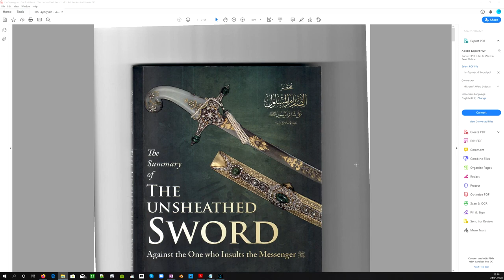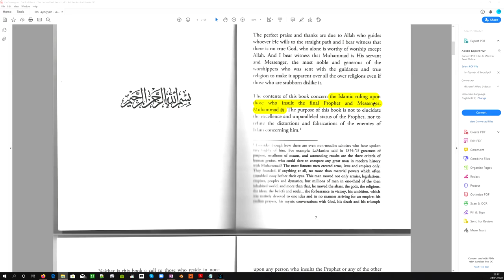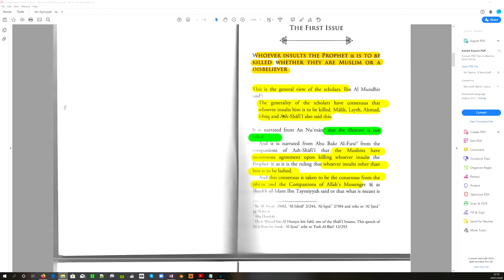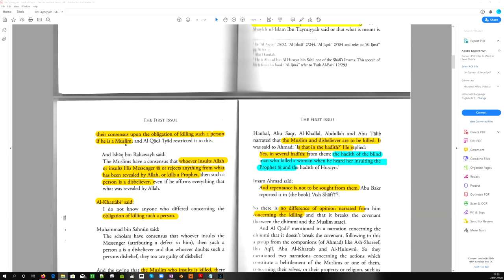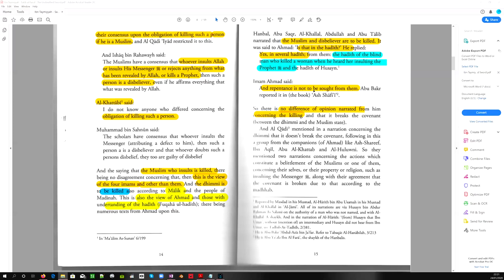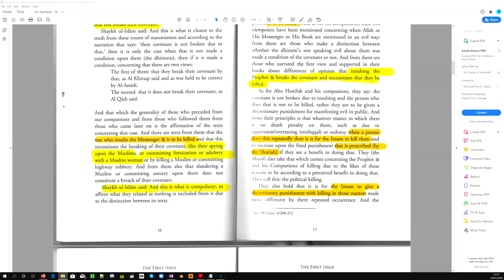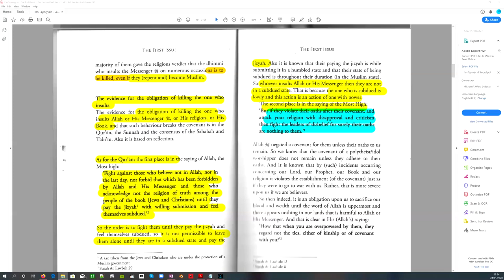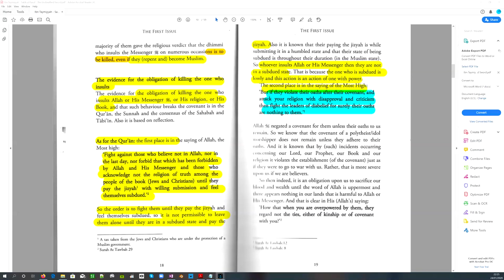Islamic Sharia Law on the punishment for insulting Mohammed - Sabb al Rasul (Lloyd De Jongh)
This is a repost of the January 25, 2020 Live Broadcast on the Lloyd De Jongh YouTube Channel.

Insulting Mohammed, the Quran and Allah is a capital crime in Islam, punished by the death penalty. We examine Ibn Taymiyyah's definitive work, The Unsheathed Sword (Against the One who Insults the Messenger) for the ruling. The Sharia is eternal, the Islamic consensus is fixed. While the Quran can be, and is, argued back and forth due to its sophist nature, the Sharia rulings commanding death are clear and can never be repealed, only abated or suspended temporarily.